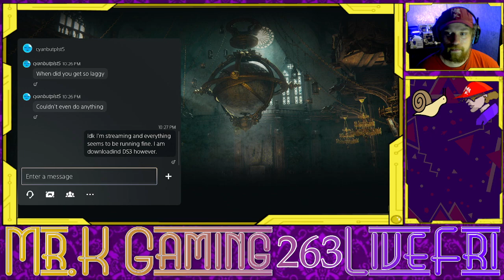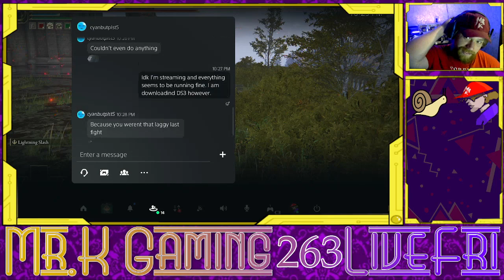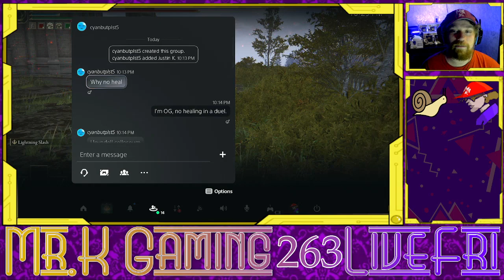LiveFri EP263 SHADOW OF THE ERDTREE